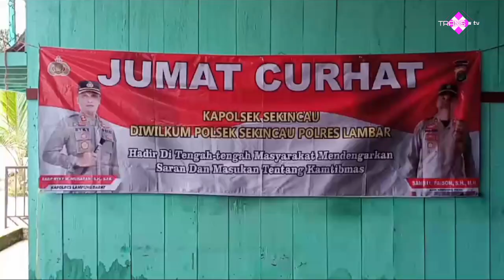🔴 JUM'AT CURHAT POLSEK SEKINCAU POLRES LAMPUNG BARAT